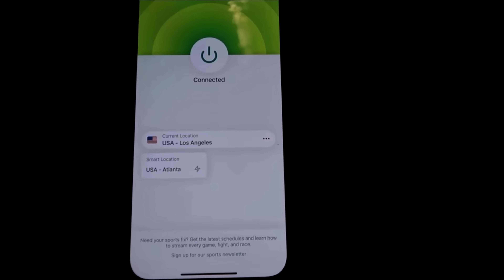ASMR | Pass My Test And Earn Your Reward ✨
and find out how you can get 3 months of ExpressVPN free!

🐞Upload Schedule:
🚧 𝗨𝗻𝗱𝗲𝗿 𝗖𝗼𝗻𝘀𝘁𝗿𝘂𝗰𝘁𝗶𝗼𝗻 (𝗰𝗵𝗲𝗰𝗸 𝗯𝗮𝗰𝗸 𝘀𝗼𝗼𝗻!) 🚧
According to Dictionary.com, Autonomous sensory meridian response (ASMR) is a calming, pleasurable feeling often accompanied by a tingling sensation. This tingle is said to originate in a person’s head and spread to the spine (and sometimes the limbs) in response to stimulation. The stimuli that trigger ASMR vary from person to person. Some of the most common ones include whispers, white noise, lip smacking, having a person’s complete attention (as in having one’s hair cut by a hairdresser), as well as brushing, chewing, tapping, scratching, and crinkling. ~